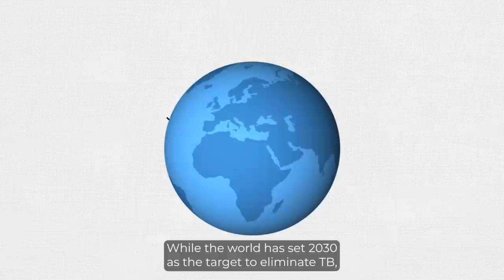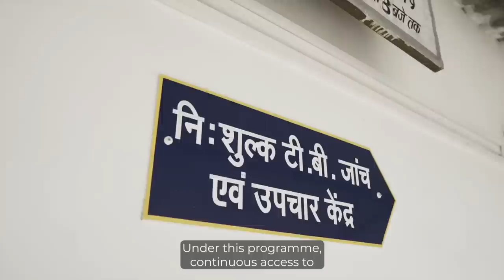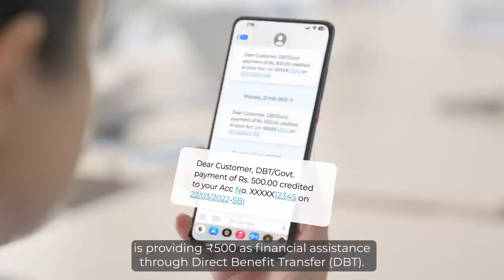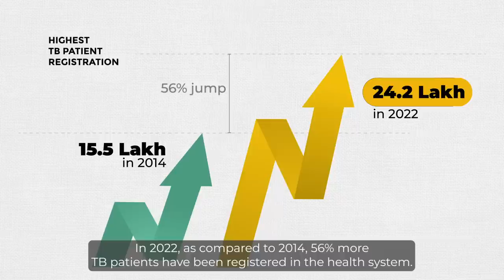TB Mukt Bharat: Working towards eliminating tuberculosis by 2025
On the occasion of World Tuberculosis Day, Prime Minister Narendra Modi addressed the One World TB Summit. This summit has been being organised by the Ministry of Health and Family Welfare (MoHFW) and Stop TB Partnership. Founded in 2001, the Stop TB Partnership is a United Nations hosted organisation that amplifies the voices of the people, communities, and countries affected by TB.

During the event, Prime Minister launched various initiatives including the TB-Mukt Panchayat initiative; official pan-India rollout of a shorter TB Preventive Treatment (TPT); Family-centric care model for TB and release of India’s Annual TB Report 2023. Prime Minister also awarded select States/UTs and Districts for their progress towards ending TB.

In March 2018, during the End TB summit held in New Delhi, Prime Minister had called on India to achieve TB-related SDG targets by 2025, five years ahead of stipulated time. One World TB Summit will provide an opportunity to further deliberate upon the targets as the country moves forward to meet its TB elimination objectives. It will also be an opportunity to showcase learnings from National TB Elimination Programmes. International delegates from over 30 countries are scheduled to be present at the summit.